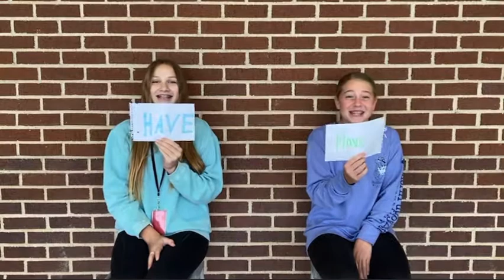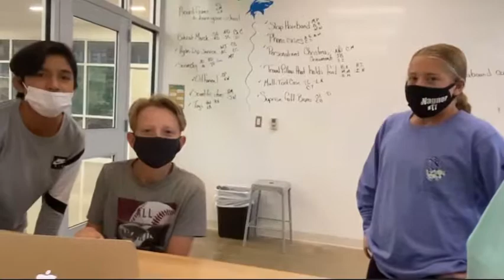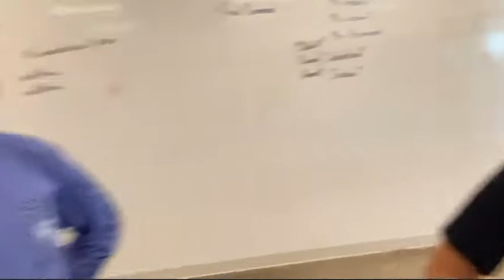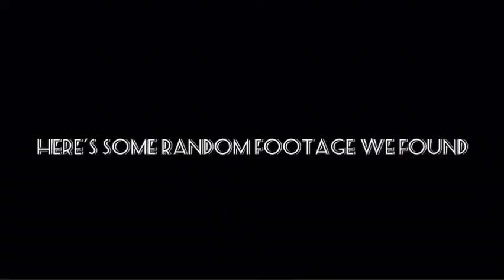AirPods Challenge and Shelter in Place?!?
In this video we did to challenges, the first one is the AirPods challenge and the second one is the Have or Have not challenge. We also interview people during our shelter in place!